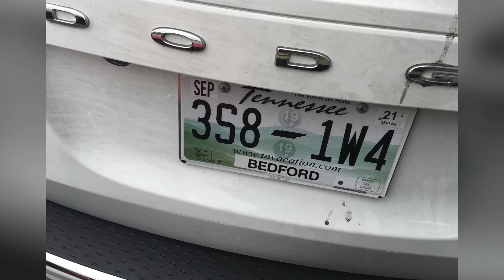2019 Vacation trip